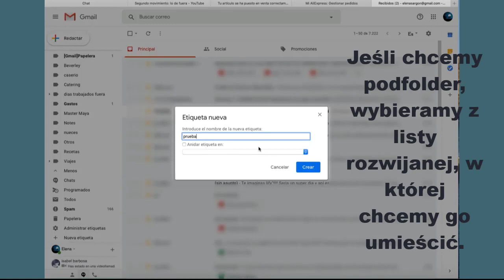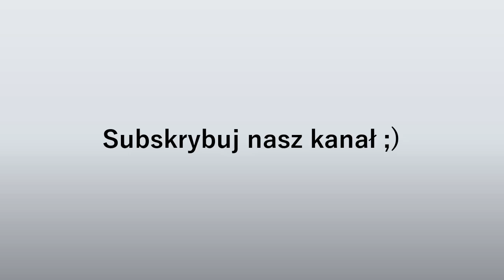Tworzenie etykiet porządkujących zawartość Gmail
Samouczek wideo, w którym uczymy, jak tworzyć foldery i podfoldery, aby organizować i zapisywać wiadomości e-mail w naszym e-mailu Gmail.